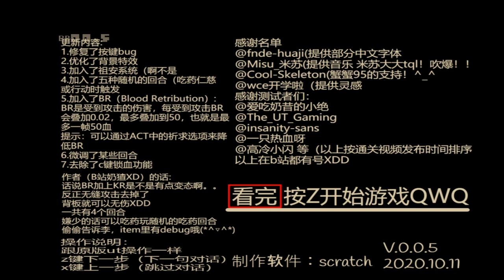NC!PartyTale V0.0.5 (debug)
Русские ссылки

1.Не спамить. 2.Не капсить. 3.Никого не оскорблять (МОДЕРАТОРОВ И UNDER PLAY ТЕМ БОЛЕЕ). 4.Поддержать по возможности лайком и подпиской на канал;3. 5.Стараться меньше ругаться матом (не слишком много,но можно). 6. РЕКЛАМИРОВАТЬ ЧТО-ЛИБО БЕЗ РАЗРЕШЕНИЯ UNDER PLAY ЗАПРЕЩЕНО!

1. Do not spam. 2. Do not drip. 3. Do not offend anyone (MODERATORS AND UNDER PLAY MORE). 4. 5. Try to curse less (not too much, but possible). 6. ADVERTISING WITHOUT UNDER PLAY PERMISSION IS FORBIDDEN!